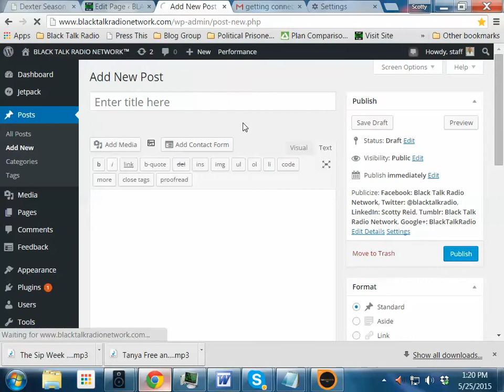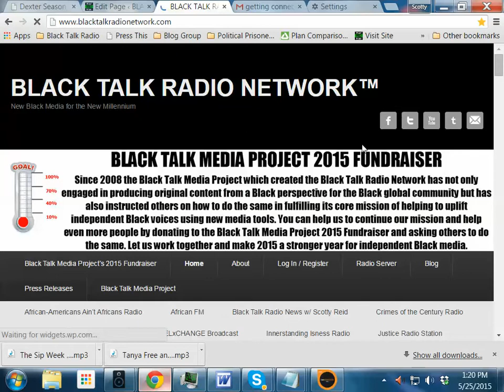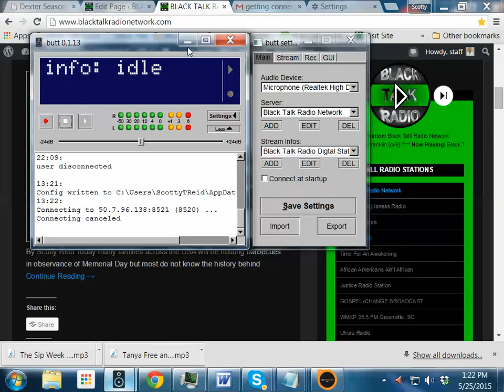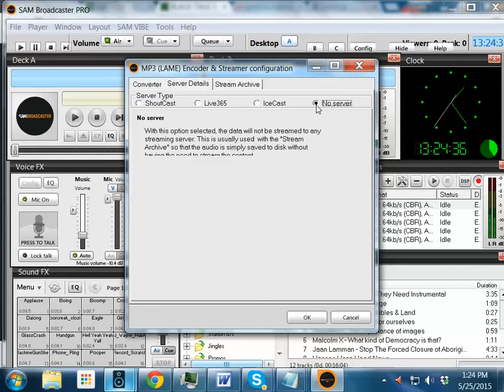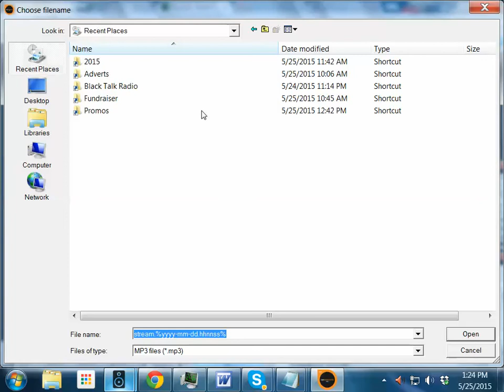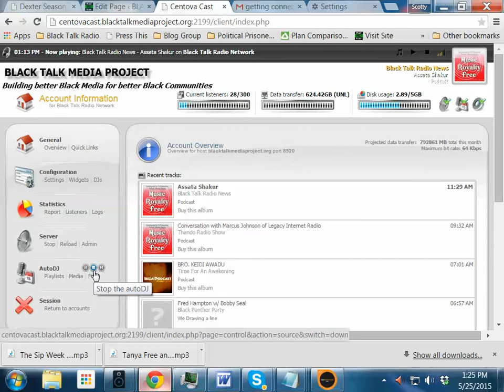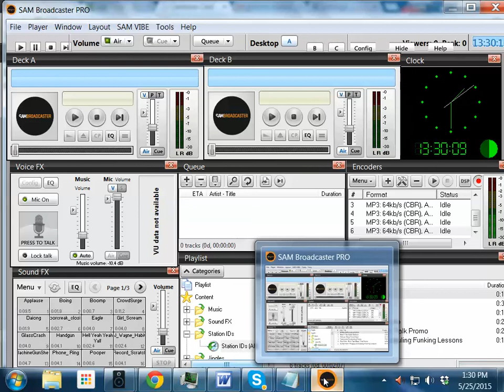Using Sam Broadcaster with Butt Broadcasting tool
This video shows how I use two different broadcasting tools to broadcast one radio program and explains why I choose to do it this way